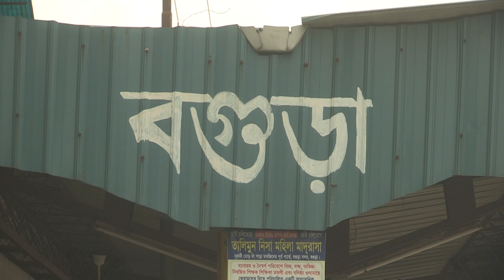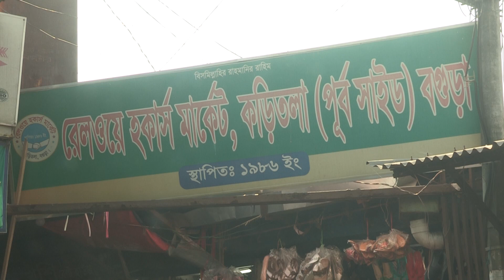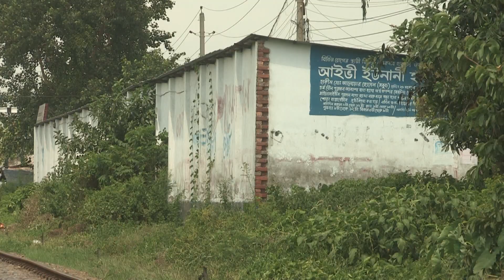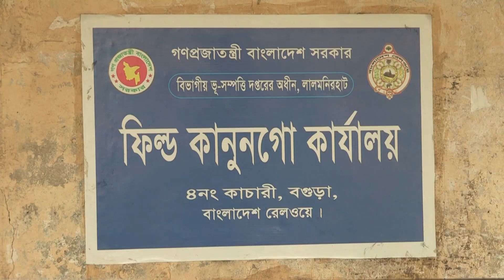রেললাইনের উপর দোকান, বেহাল অবস্থার দেখার কেউ নেই